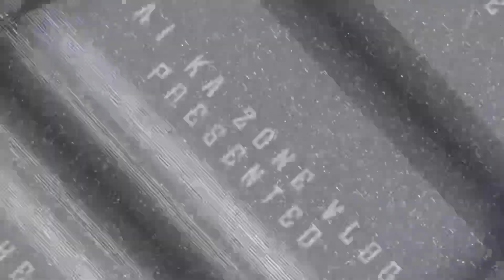Mummy ne sikhaya kadai paneer banana 😍🥰😋😋 vlog #69